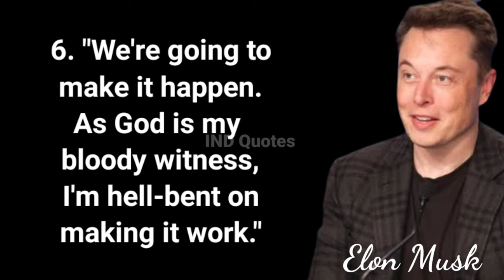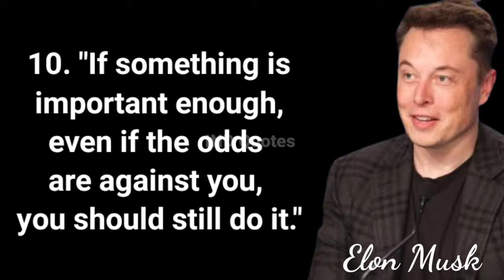elon musk 10 rules for success and happiness | motivational quotes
Elon Reeve Musk FRS (EE-lon; born June 28, 1971) is a business magnate and investor. He is the founder, CEO, and Chief Engineer at SpaceX; angel investor, CEO, and Product Architect of Tesla, Inc.; founder of The Boring Company; and co-founder of Neuralink and OpenAI. With an estimated net worth of around US$242 billion as of July 25, 2022, Musk is the wealthiest person in the world according to both the Bloomberg Billionaires Index and Forbes' real-time billionaires list.

elon musk quotes will inspire your success and happiness
elon musk 10 rules for success
elon musk top 10 rules for success elon musk success tips
elon musk success tips in english
Elon Musk BEST Motivation 2022 motivational quotes by elon musk inspiring quotes by elon musk
elon musk
ind quotes
elon musk success
elon musk quotes to change your life forever